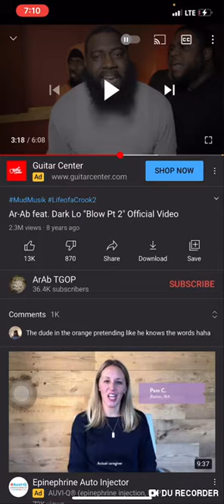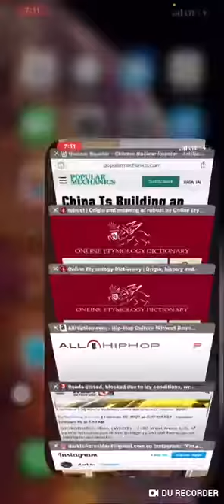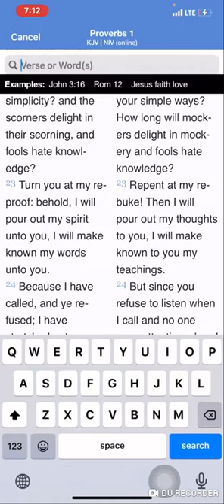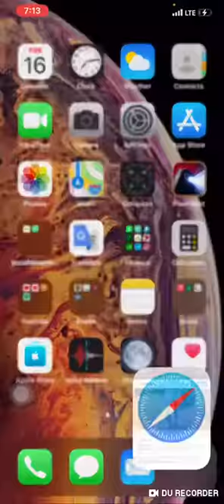Muslim Rapper Dark Lo Is Now An Israelite...(Ahchofjudah2011 Ba)